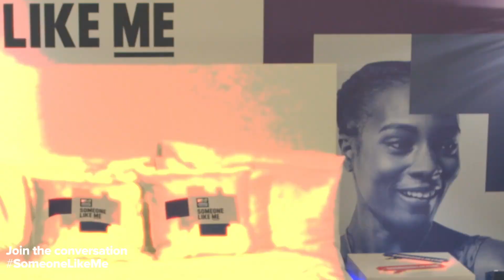Superwoman talks about sex at the MTV EMA 2014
Someone Like Me went backstage at the 2014 MTV EMA in Glasgow to talk to YouTube sensation, Lilly Singh. She told us her thoughts on how HIV is perceived around the world.